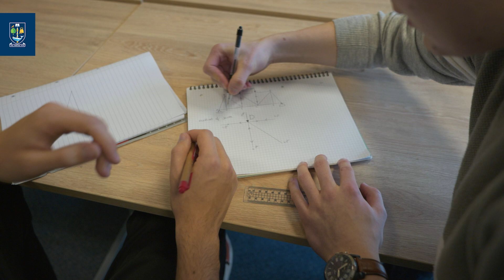Glasgow University Civil Engineers – Building networks, strengthening links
Glasgow University Civil Engineers (GUCE) is open to all current Civil Engineering students at the University of Glasgow to help explore and promote the profession.

GUCE organises networking and social events for current students and alumni as well as inviting industry professionals to the university for speaking events, all of which help members expand their professional network and provide invaluable guidance from the early stages of their degrees.